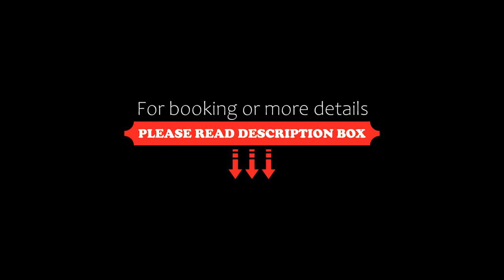Villaggio RTA Borgoverde, Imperia, Italy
About Property:
Located 1.4 km from the seafront in Porto Maurizio, Villaggio RTA Borgoverde has its own private beach. Surrounded by olive groves, it offers a pool and classically furnished apartments with a satellite LCD TV.
The studios and apartments at the Borgoverde are all air conditioned. Each comes with a kitchenette, together with a seating and dining area.
After a day exploring the Liguria coastline, guests can relax on the sun te...
Property Type: Hotel
Address: Via Pacialla 21, 18100 Imperia, Italy
Searching For
1. Villaggio RTA Borgoverde - Imperia - Italy
2. Villaggio RTA Borgoverde - Imperia - Italy Address
3. Villaggio RTA Borgoverde - Imperia - Italy Rooms
4. Villaggio RTA Borgoverde - Imperia - Italy Amenities
5. Villaggio RTA Borgoverde - Imperia - Italy Offers and Deals
Audio Credit:
Track Title: Blank Slate
Artist: VYEN